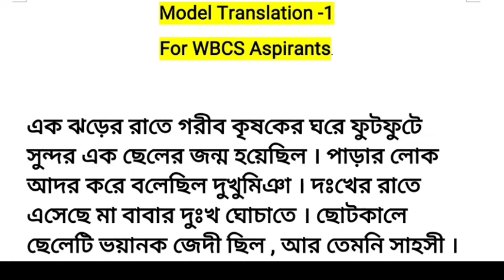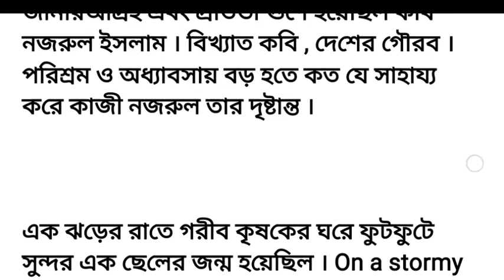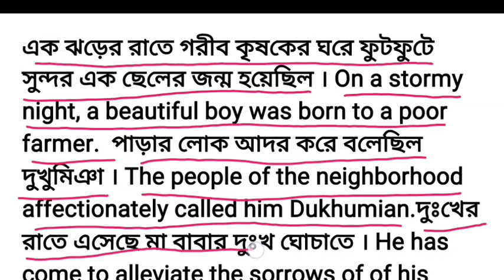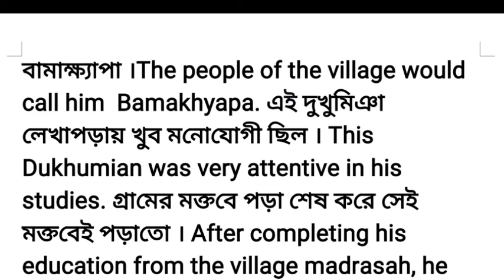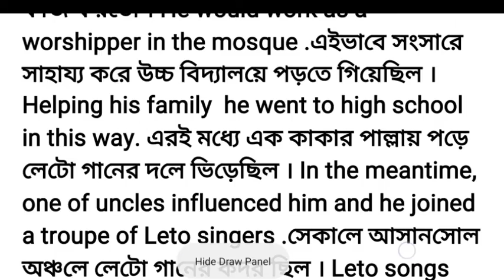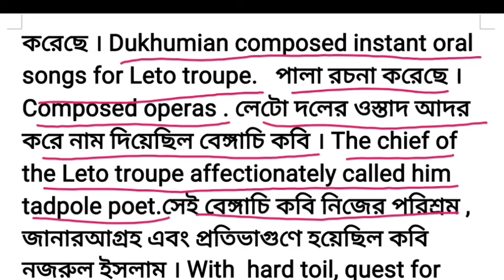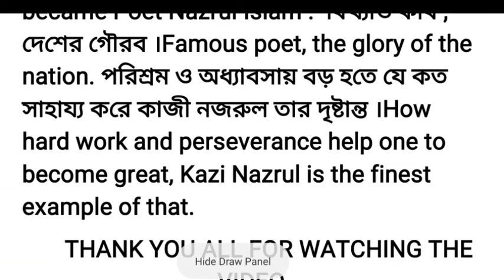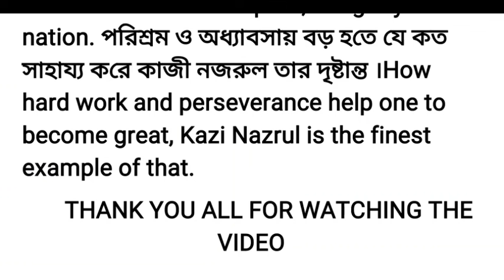WBCS MAINS 2022 English Translation Model Set -1 || ডব্লিউবিসিএস 2022 Bengali to English Translation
WBCS mains descriptive English paper এ ৪০ নম্বরের translation থাকে। ওই ৪০ নম্বর এ ভালো স্কোর করতে গেলে এই পয়েন্ট গুলো মাথায় রেখে পড়াশুনা তোমার ভালো ফল করবে।

Grammar video description

🔰নবম-দশম শ্রেণীর হাইলাইটস গ্রামার বইয়ের  সমস্ত উদাহরণের সলিউশনের প্লেলিস্ট দেওয়া হল:🔰